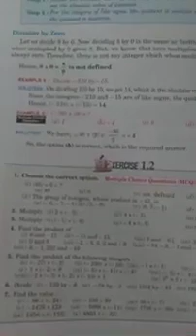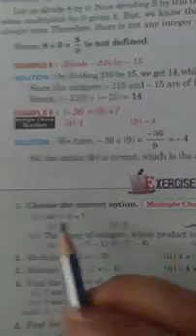Maths (Class-7th Ex-1.2 Q- 1 to 5) "7-April-2021"